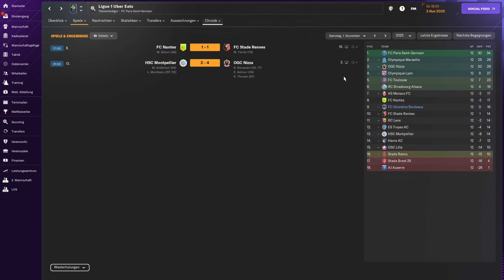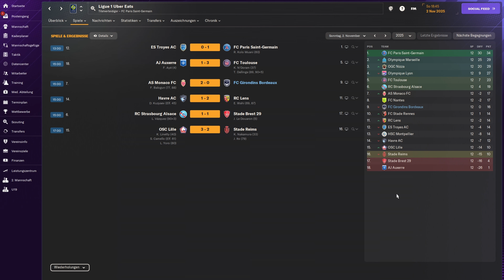Monegassischer Chancenwucher | FM24 | GIRONDINS DE BORDEAUX #102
Eins, zwei, drei, vier, x... Die Chancen Monacos waren heute unzählig. Sergio Rico gab sein Bestes, aber ist sein Bestes auch genug?